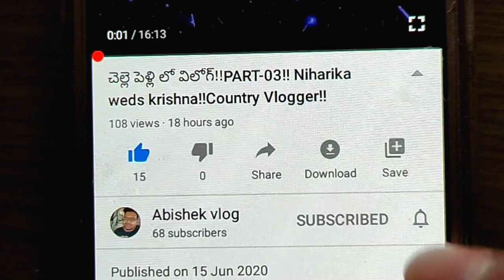Venkatapuram Raju potharaj Part-1(2020)!! Abishek Vlog!!Telugu vlogs!! Country vlogger!!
Venkatapuram Raju potharaj 2020!! Abishek vlog!!Telugu vlogs!!

Hello friends in this video you are going to watch Raju potharaj  held on 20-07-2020 near venkatapuram pochama temple this is  full video and more videos is yet to come please do subscribe my channel and press bell icon to get all the future videos thankyou so much for watching

venkatapuram Raju potharaju 2020
Venkatapuram Raju potharaj 2020
Venkatapuram Alwal Jathara 2020
Venkatapuram potharaj 2020
venkatapuram bonalu 2020
venkatapuram rangam 2020
venkatapuram potharaju 2020
venkatapuram Alwal raju potharaj 2020
venkatapuram pochama temple
rangam bhavishyavani,
rangam prediction,
telangana bonalu,
matangi swarnalatha,
swarnalatha bhavishyavani 2020,
bonalu 2020,
ujjaini mahankali bonalu 2020,
mahankali bonalu,
ujjaini mahankali temple,
# lashkar bonalu,
rangam secunderabad 2020,
rangam live,
bonalu rangam 2020,
rangam bonalu 2020,
secunderabad bonalu 2020,
ujjaini mahankali bonalu live,
secunderabad bonalu live,
bonalu festival,
pothu raju,
jogini shyamala dance,
jogini shyamala bonalu 2020
potharaju dance,
bonalu 2020,
potharaju dance 2020,
dinesh potharaju dance 2020,
#2020 potharaju dance,
golconda bonalu 2020,
potharaju 2020,
old city bonalu 2020,
secunderabad bonalu 2020,
pothraju dance,
potaraju dance,
dinesh potraj dance 2020,
# pothuraju dance,
vijay potharaju dance,
potharaju bonalu dance,
bonalu potharaju dance,
potharaju dance videos,
potharaju dance bonalu,
dinesh potharaju dance,
Venkatapuram Raju potharaj Part-1, Venkatapuram Raju potharaj,
Raju potharaju venkatapuram 2020